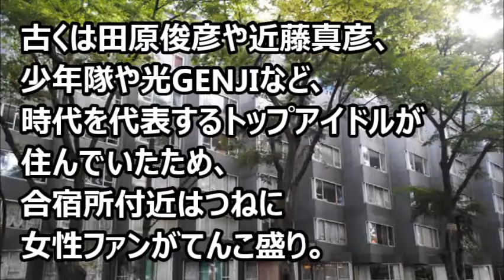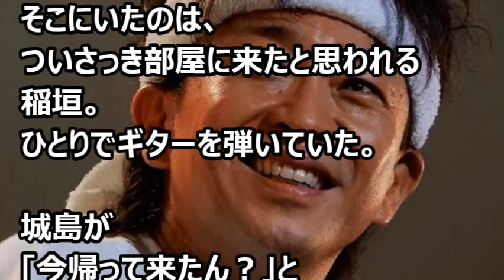SMAPとTOKIOが合宿所で経験したミステリー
80年代、東京は原宿(明治神宮前)の一等地にジャニーズ合宿所があった。古くは田原俊彦や近藤真彦、少年隊や光GENJIなど、時代を代表するトップアイドルが住んでいたため、合宿所付近はつねに女性ファンがてんこ盛り。光GENJI・諸星和己を最後に、スターたちが相次いで退去したあとに住んだのは、SMAP・中居正広、稲垣吾郎、TOKIO・城島茂。中居と城島のふたりだけの時期もあり、7LDKの広すぎる寮内は閑散とした。

元SMAPのメンバーがジャニーズに確実に与えているダメージとは？【芸能うわさch】

【本気】テレ朝がジャニーズを見切って元SMAP中居正広の独立を全面バックアップする理由がヤバい！【芸能うわさch】

【速報】キムタク主演「Ａ　ＬＩＦＥ」視聴率爆発！自己最高の大台超えをやった【芸能うわさch】

嵐の元側近が明かしたジャニーズの「恐ろしい掟」、SMAP問題の本質を暴露！

キムタク、草なぎ「どちらも絶好調！」ではいけないのか？　SMAP対決を煽る風潮に疑問

横山裕→亀梨和也→木村拓哉の大コケリレーが濃厚！ジャニタレ主演映画が消滅？